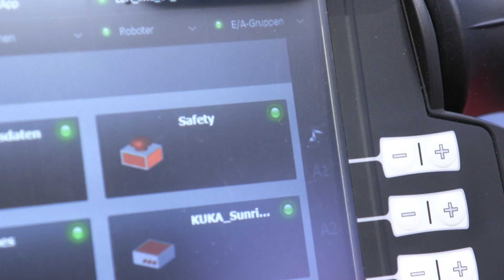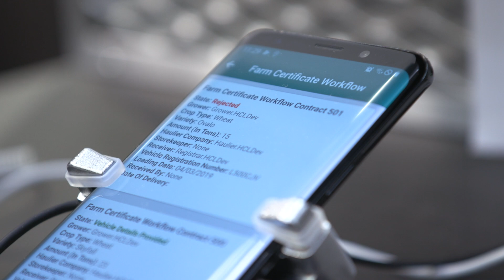Reimagine Manufacturing | Hannover Messe 2019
Innovate with advanced technologies to build a sustainable future. At the Hannover Messe 2019 event, Microsoft and partners are empowering customers to leverage the intelligent cloud and intelligent edge to power integrated ecosystems that connect people with smart vehicles, smart energy, smart buildings, and smart cities. Connecting your end-to-end systems enables you to not only conserve energy and preserve natural resources, but also helps you to optimize your processes and unlock opportunities in new markets.